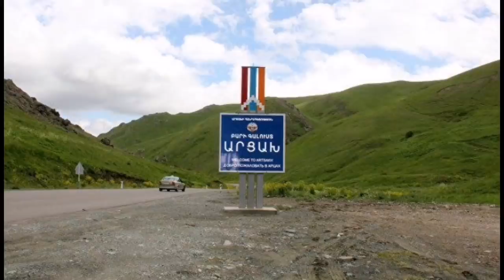Ջալալը կատաղած մտավ Արայիկի կաբինետ! Ցնցված է ողջ հայությունը